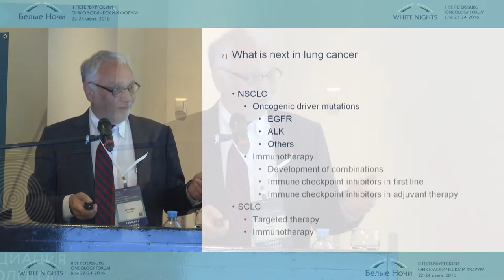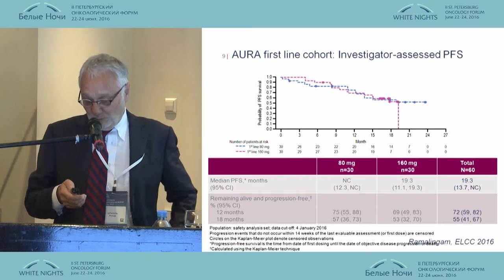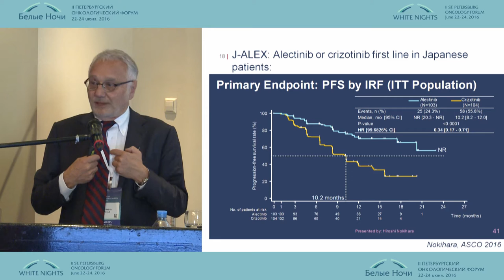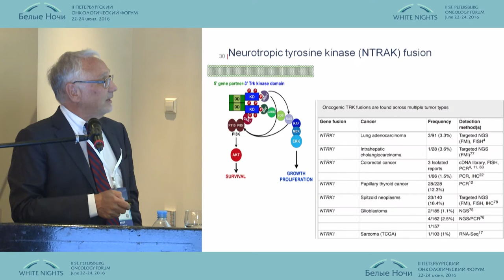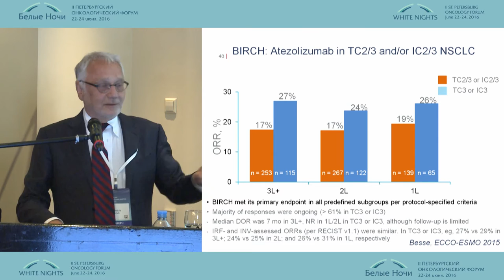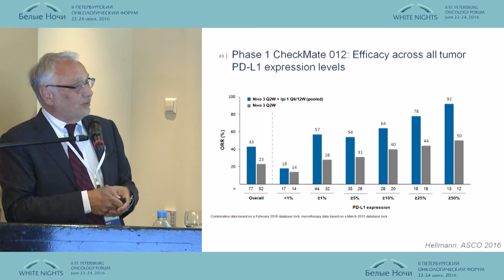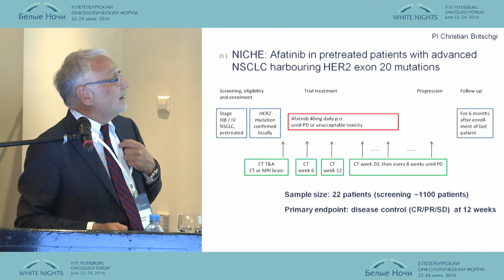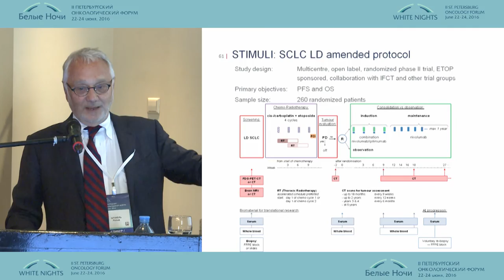Перспективы лечения немелкоклеточного рака легкого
Рольф Штахель (Цюрих, Швейцария)
Европейская школа онкологии (ESO). Рак легкого
II-ой Петербургский онкологический форум "Белые ночи - 2016"